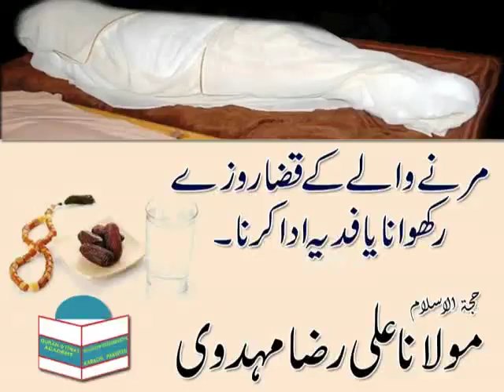Merne waale kai qaza roze ki adaaigi by Maulana Ali Raza Mehdavi